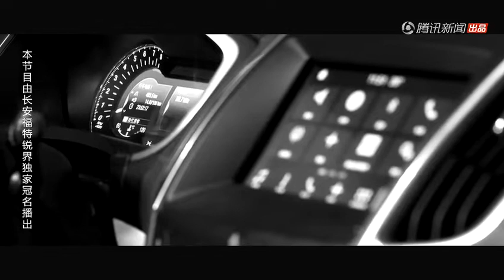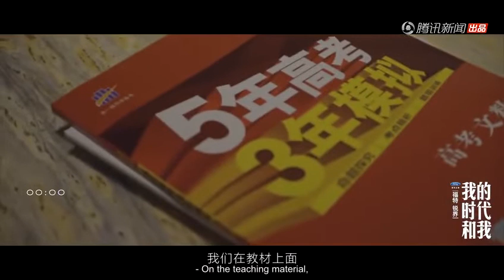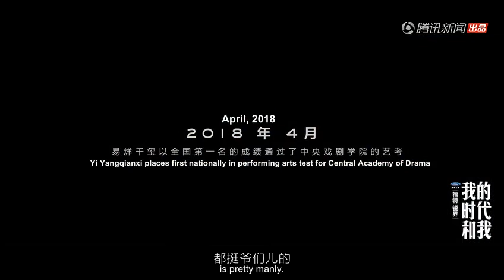[ENG]《My Generation and I》Yi Yangqianxi (Jackson Yee) Mini Documentary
Follow Qianxi through his experiences as a 3rd year high school student as he prepares for his 17th birthday concert, takes on his first leading role in a drama, and begins the transition from childhood to adulthood.